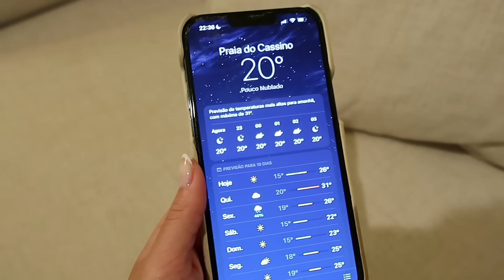arrumando a mala para 8 dias na praia 🏖️🌿- BRUNA EROLES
CUPOM RIACHUELO:

• RCHLO645638AFL